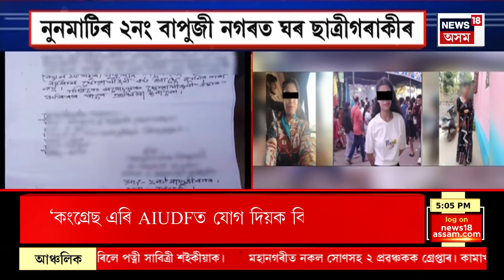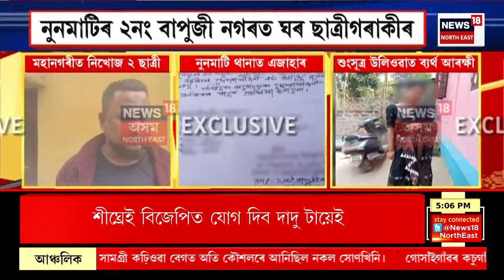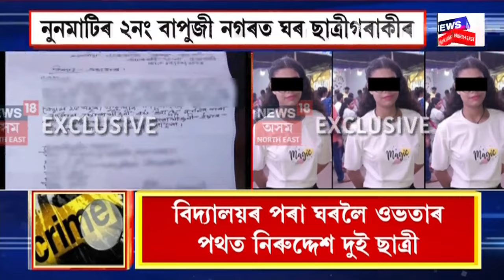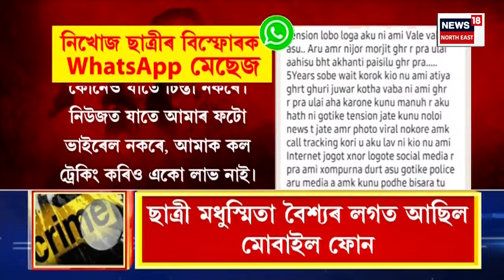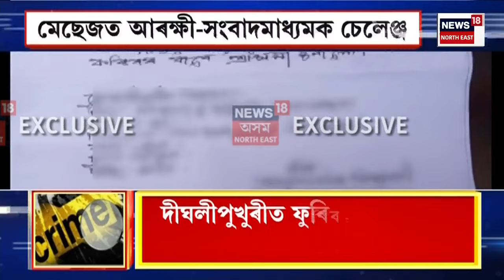CITY News | শ্ৰীমন্ত শংকৰদেৱ কলাক্ষেত্ৰত অসম চৰকাৰৰ ১৫ টা বিভাগত ৮৪০ গৰাকীক নিযুক্তি পত্ৰ প্ৰদান